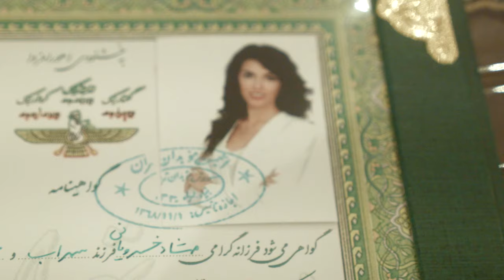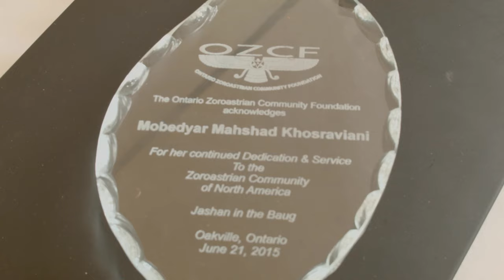The youngest female Zoroastrian priestess in Iran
Mahshad Khosraviani is the youngest female Zoroastrian priestess in Iran and the First in North America. However, her journey to obtain these accomplishments hasn't been easy. With people criticizing her decision to become a religious leader in the Zoroastrian community, Mahshad shares how she continues to strive for her goal despite the hate she receives.